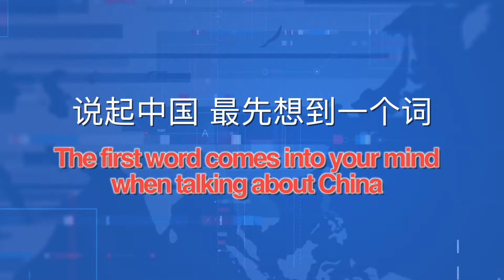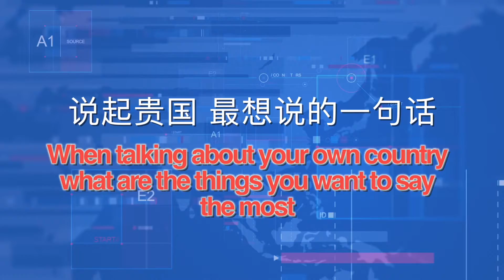Tinig ng mga Media Delegado ng Asya (I)